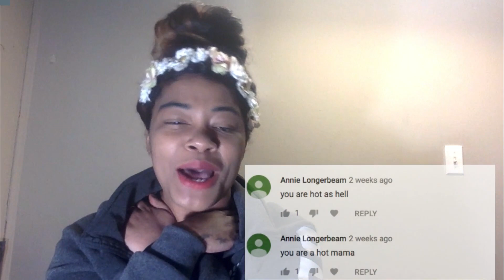MY INTRODUCTION VIDEO | Hi I'm India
dont even ask i already Love You!